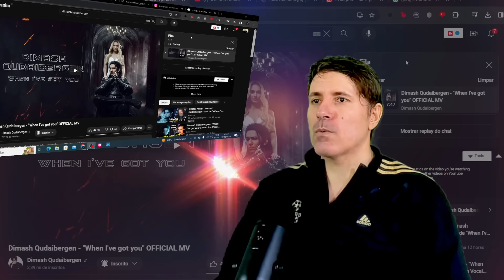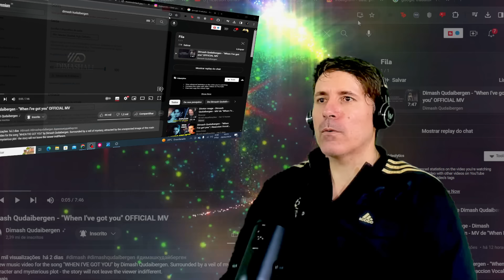MASTERPIECE! Dimash Qudaibergen - "When I've got you" OFFICIAL MV / REACTION